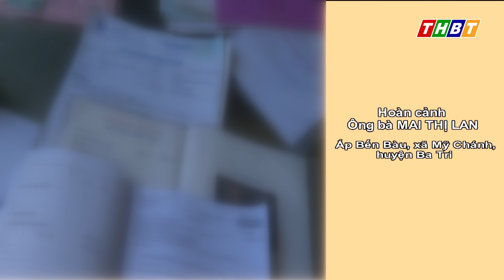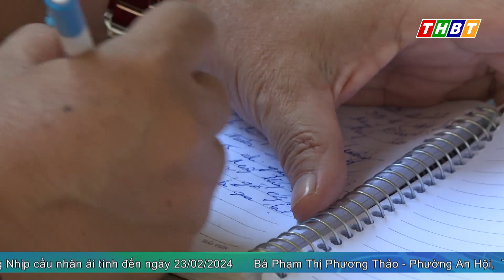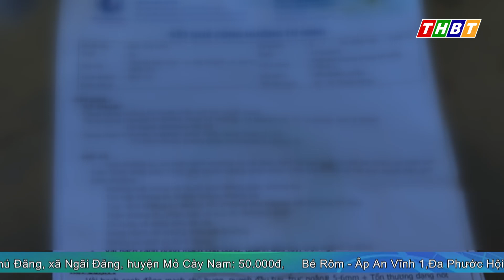Nhịp cầu nhân ái - Hoàn cảnh bà Mai Thị Lan, ấp Bến Bàu, xã Mỹ Chánh, huyện Ba Tri